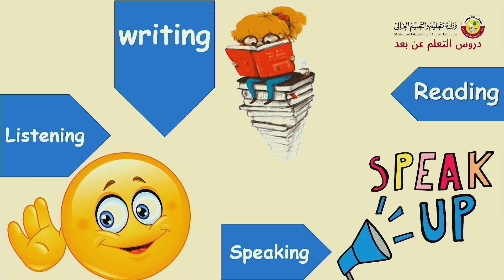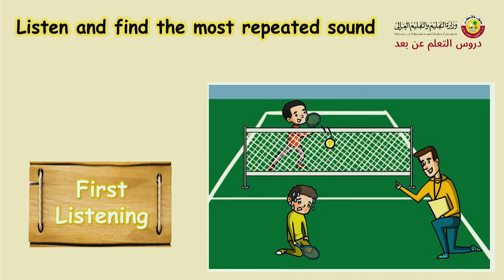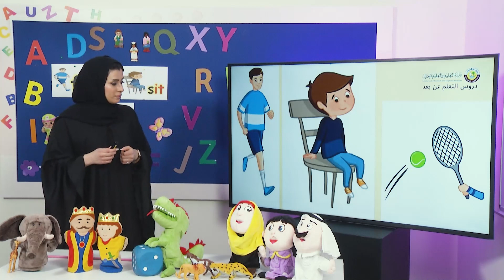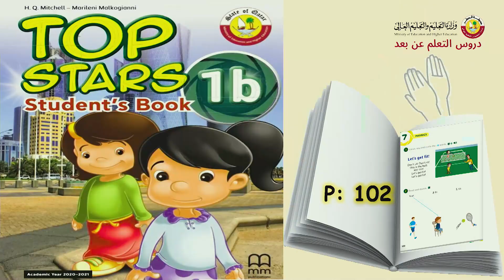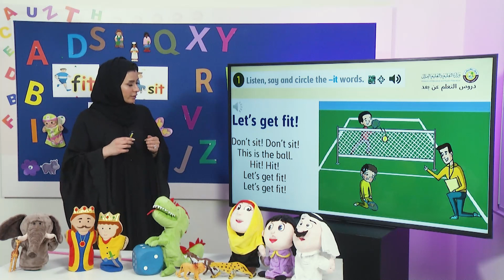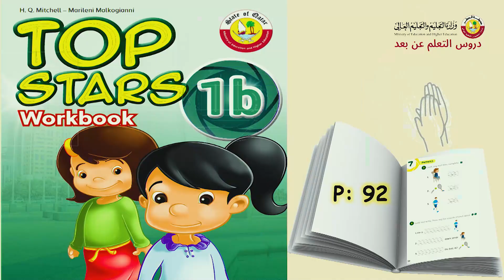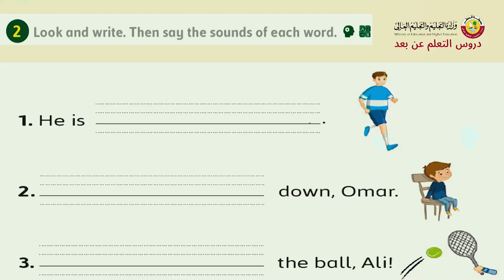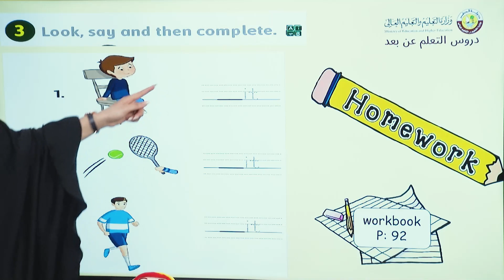Grade 1 English Phonics IT